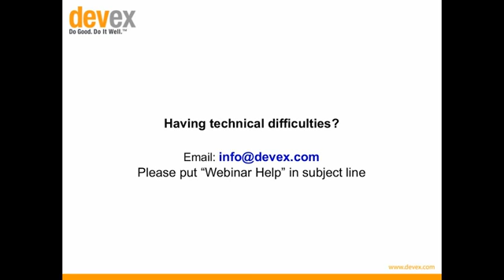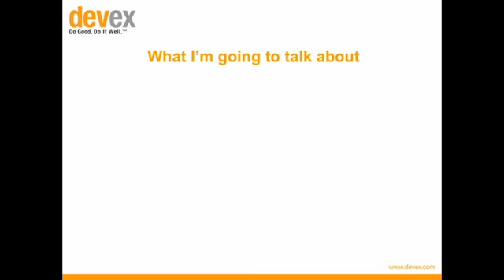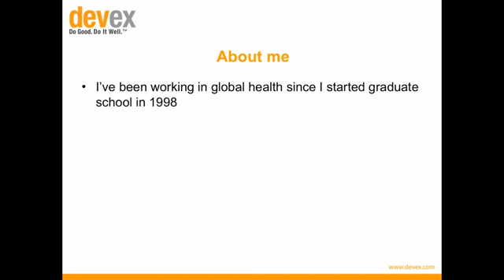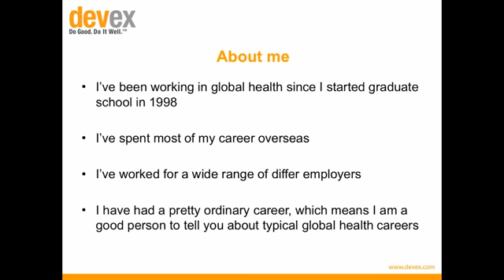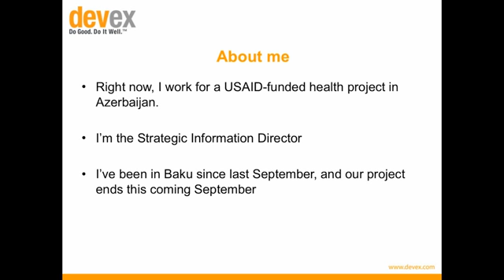How to launch a career in global health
Launching a career in global health can be rather tough. In this webinar hosted by Devex, Alanna Shaikh, a veteran global health professional who currently works as strategic information director for a U.S. Agency for International Development-funded health project in Baku, Azerbaijan, provides insight into seeking jobs and working as expatriates in health projects overseas.